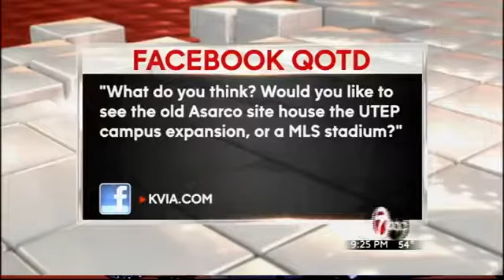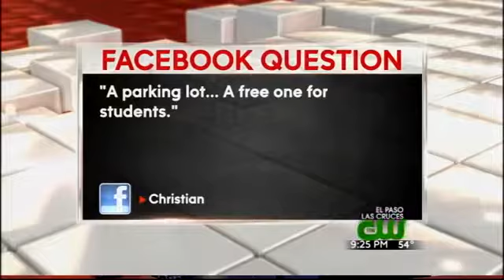ABC-7 at 9: Social Media: 11:06.14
The CW news teams brings you whats trending on the KVIA Facebook book page . Interact with Bob Harp and Nichole Gomez by following us on Facebook, search KVIA.com.